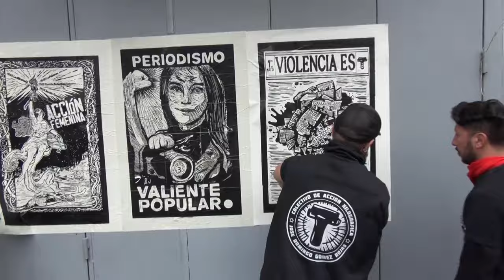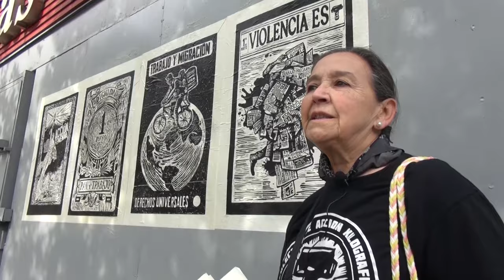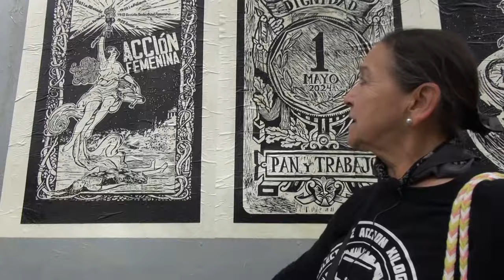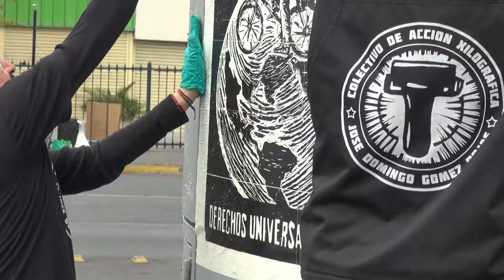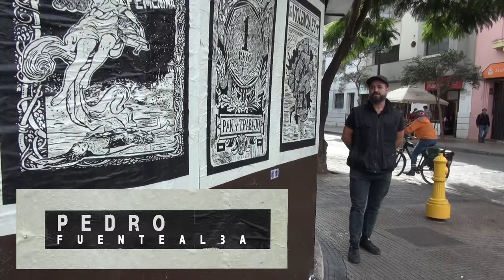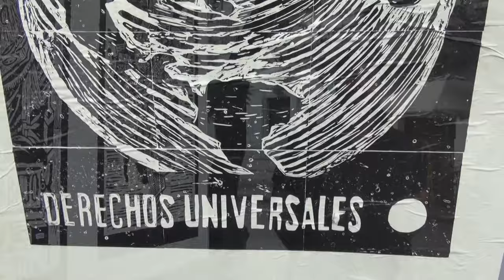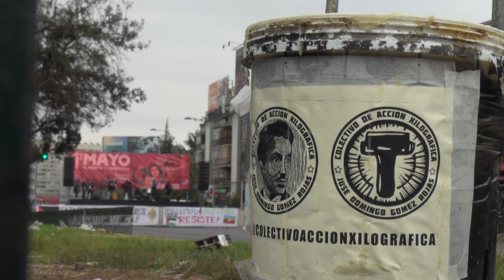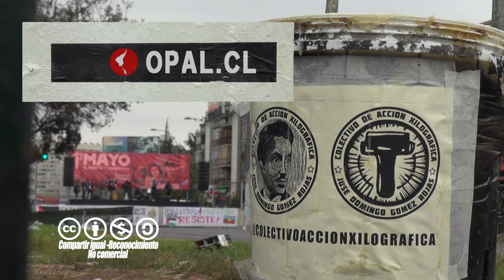“Colectivo de Acción Xilográfica José Domingo Gómez Rojas”.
C.A.X. es un grupo independiente y auto convocado que se constituye como colectivo con el objetivo de difundir el arte de la xilografía y su oficio. A través del trabajo grupal busca transmitir un mensaje de justicia social. Intenta conectar con otras organizaciones, dar alcance a nuevos territorios y descentralizar el arte.

 Las actividades que realiza son: Pegado de afiches xilográficos en las calles. Impresión en vivo en plazas, parques, ferias gráficas, colegios, universidades.

Talleres de xilografía para niños y adultos. Jornadas de autoformación y Exposiciones. Su cuenta de Instagram es